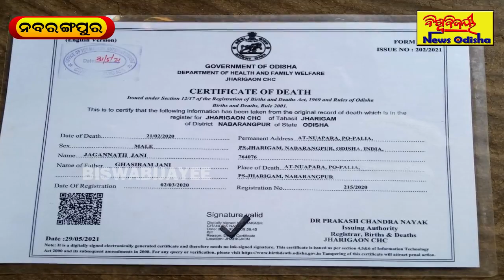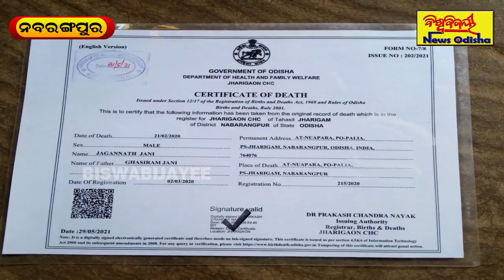ନା ମିଳୁଛି ବିଧବା ଭତା ନା ଅଛି ଆଭାସ ଯୋଜନାର ଘର